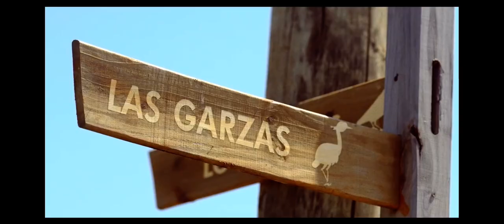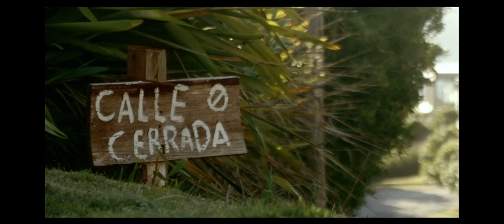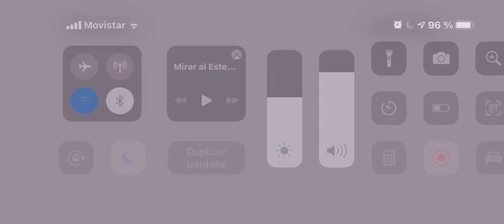PUNTA DEL ESTE ÍNTIMO en pocos minutos se puede vivir la maravilla de conocer Punta del Este